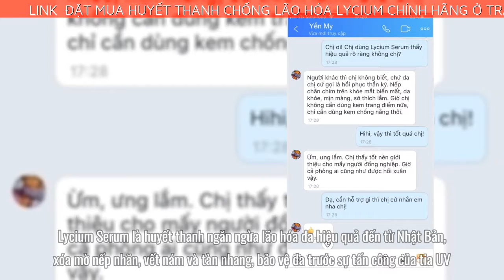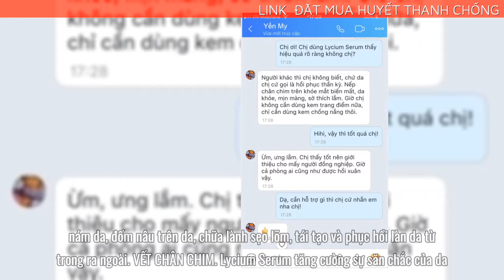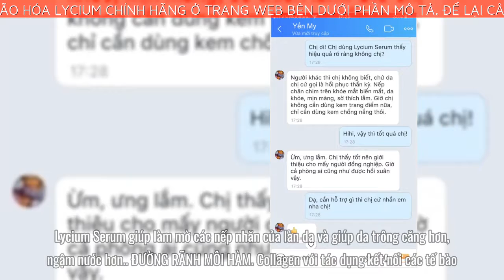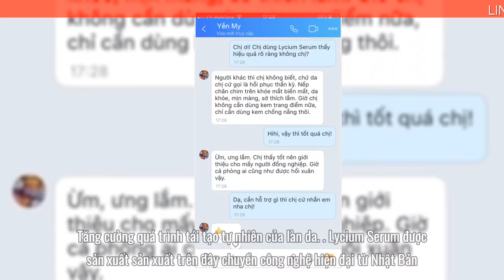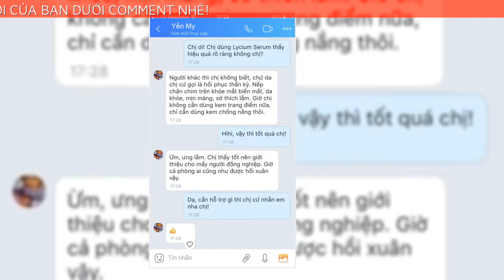lycium có tác dụng như thế nào? cách sử dụng lycium serum?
➡️ Đặt mua huyết thanh chống lão hóa Lycium chính hãng tại đây
Lycium Serum là huyết thanh ngăn ngừa lão hóa da hiệu quả đến từ Nhật Bản, xóa mờ nếp nhăn, vết nám và tàn nhang, bảo vệ da trước sự tấn công của tia UV, ngăn ngừa nguy cơ nám sạm quay trở lại.
Lycium Serum hoạt động như thế nào?
Làm mịn hoàn hảo ngay cả những nếp nhăn sâu nhất. Phục hồi cấu trúc llàn da từ sâu bên trong (cấp độ tế bào).
Loại bỏ bọng mắt và loại bỏ quầng thâm dưới mắt
Làm sáng da, làm mờ vết thâm, nám da và tàn nhang sau sinh. Thích hợp cho mọi lứa tuổi và mọi loại da
Trước khi dùng Lycium Serum
Các nếp nhăn sẽ bắt đầu hình thành trên cả lớp biểu bì và lớp hạ bì. Theo thời gian, da cần thời gian phục hồi lâu hơn so với khi còn trẻ vì tế bào da mất nhiều thời gian để phân chia hơn. Hậu quả là lớp bì sẽ bắt đầu mỏng đi và các nếp nhăn bắt đầu hình thành trên lớp biểu bì do mất độ ẩm.
Sau khi dùng Lycium Serum
Lycium Serum phù hợp với tất cả các loại da giúp ngăn ngừa lão hóa da hiệu quả, xóa mờ vết nám và tàn nhang, bảo vệ da trước sự tấn công của tia UV, ngăn ngừa nguy cơ nám sạm quay trở lại. Cùng với các hoạt chất thiên nhiên thuần khiết thấm sâu vào da, giúp căng da, mờ nếp nhăn khiến da trắng hồng tự nhiên, khỏe mạnh từ bên trong.